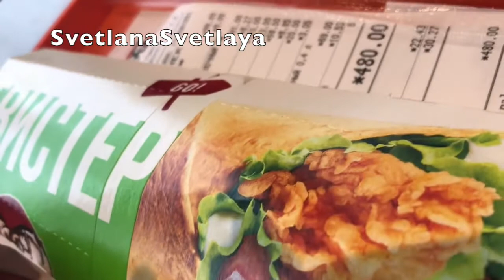В KFC после классного ШОПИНГА! Настроение на высоте!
Как всё таки шопинг лечит душу Женщины! Особенно хороший! Даже неважно какая погода!!! Заехали в KFC, поели всякой всячины! ещё раз убедилась какая фигня! Ничего от здорового питания!